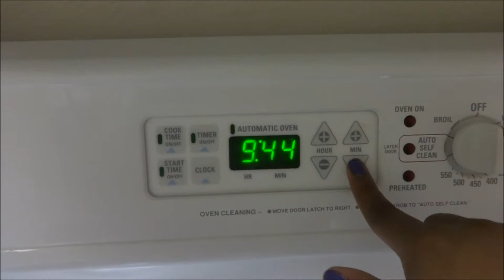Vlogtember #164 CURED Sept 26th